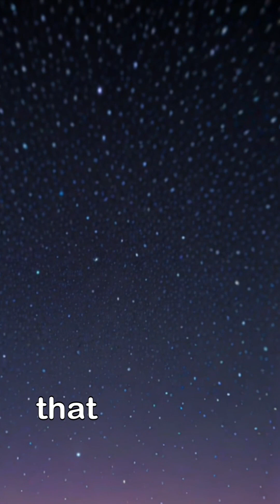Does Space Really Have a Color… or Is It Just Black? 🌌 | Science Uncovered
We’ve all seen space as black… but is that what it really looks like?

This short explores why outer space appears dark, even though it’s full of light. Discover how light behaves in a vacuum, and why our eyes can’t see what’s truly there.

Is space really black… or is it just hiding its color?